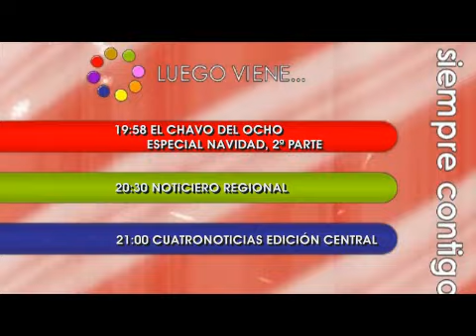268ª Tanda de Canal 4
Tanda navideña emitida el domingo 25 de diciembre.

-CONTINUIDAD NAVIDAD CANAL 4 (*)
-GENÉRICO NAVIDAD CANAL 4 (*)
-COMERCIAL PEPSI (2011)
-COMERCIAL PONTIFICIA UNIVERSIDAD CATÓLICA DE CHILE (2011)
-COMERCIAL SUPER CERDO (2011)
-COMERCIAL SERNAM, GOBIERNO DE CHILE (2011)
-COMERCIAL BCI (2011)
-COMERCIAL CANADA DRY LIMÓN SODA (2011)
-COMERCIAL FARMACIAS CRUZ VERDE (2011)
-RETORNO AL PROGRAMA + PARTE INICIAL